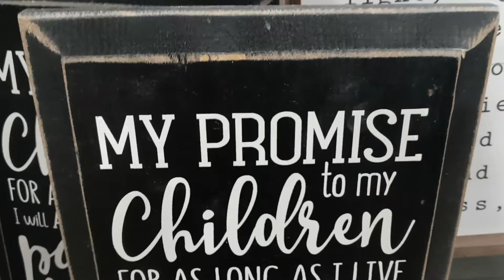trashy ass sign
if you parent like this, fuck you